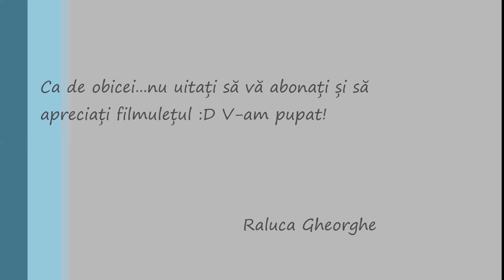Al doilea jurnal de sarcină: săptămâna 8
- în caz că vreți să comparați cu prima sarcină